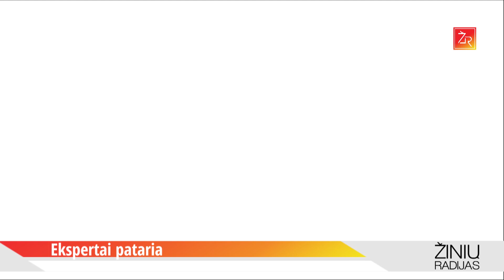''Ekspertai pataria'': Nuotolinės studijos – būdas mažinti regionų atskirtį?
Žinių radijo laidoje "Ekspertai pataria" Eglė Gabrytė bei VGTU Studijų prorektorius Romualdas Kliukas ir to paties universiteto Aplinkos inžinerijos fakulteto  Aplinkos apsaugos ir vandens inžinerijos katedros vedėjas Raimondas Grubliauskas.